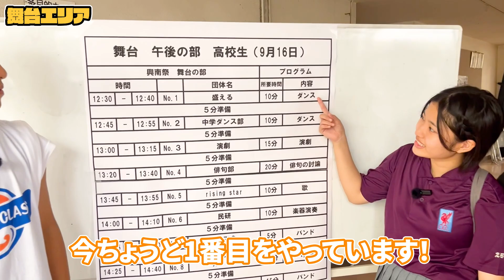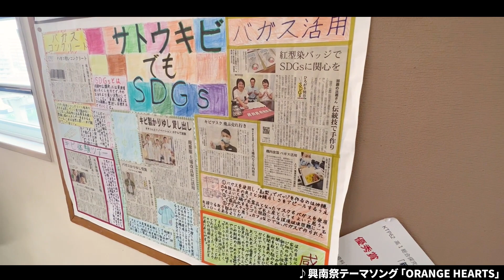【興南祭に潜入】４年ぶりの有観客開催で大盛り上がりの興南高校興南祭に潜入してみた！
⭐️【英語の発音上達したい人必見】GORIL×ガクアルコラボ 英語発音アプリ「GORIL」をヤスが初体験！ヤスは英語の曲を発音良く歌えるのか！？⭐️

はいた〜い！ガクアルチャンネルです。ご覧いただきありがとうございます。
今回は、４年ぶりの有観客開催で大盛り上がりの興南高校興南祭へお邪魔した動画になります！クラス出し物、屋台、ステージなど本当に大盛り上がりの興南祭！多くの人が見に来ていました。生徒さんに案内してもらいながら満喫するガクアルスタッフ。是非最後までご覧ください。

※興南高校に許可を得て撮影しております。許可無しでの校内撮影はできません！

まだまだ不慣れな箇所もありますが、全スタッフ少しずつ成長できたらと思います。温かい目で見守っていただけると嬉しいです。 応援よろしくお願いいたします。（笑）

⭐️ガクアルのSNS紹介⭐️
検索用→@gakuaru_official

検索用→@gakuarunew

検索用→@gakuaru

ガクアルとは・・・ ガクアルは、沖縄で活動する企業で、高校生のための進路情報誌「ガクアル」を発行したり、ダンスや軽音楽など何かに頑張る高校生の発表の場「ガクアルFESTA」というイベントを開催したりしています。 卒業アルバム、学生アルバムのように誰かの心に残るような活動を・・・略して「ガクアル」と名付けました。

検索用ワード ガクアル、高校生、興南祭、興南高校、文化祭、学園祭、沖縄、沖縄高校生、